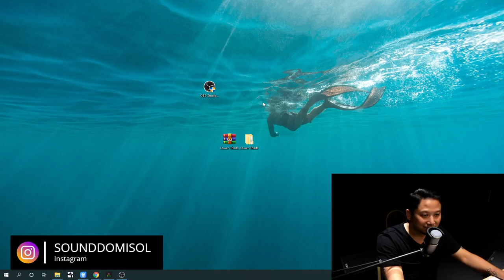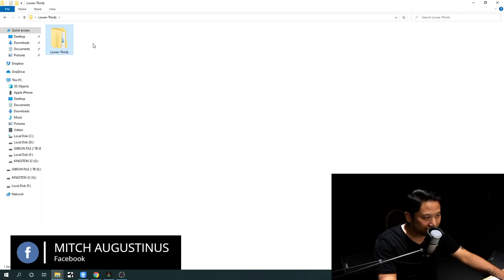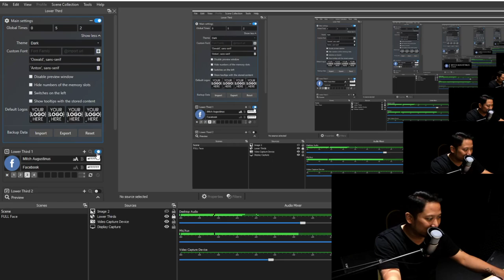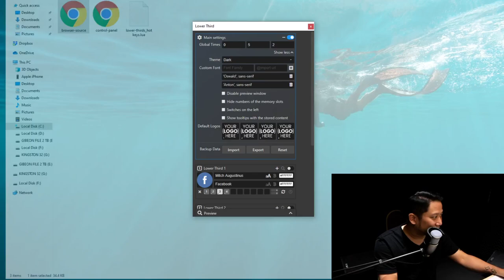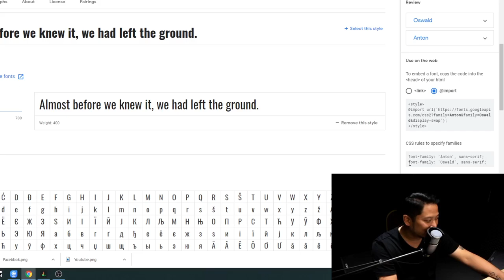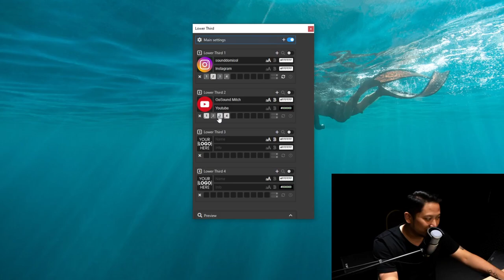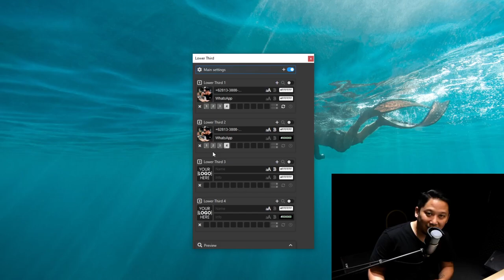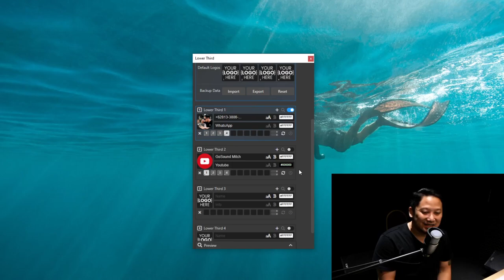Bagaimana caranya membuat LOWER THIRDS di OBS dengan SANGAT MUDAH anti RIBET